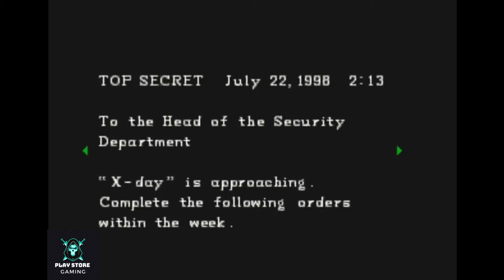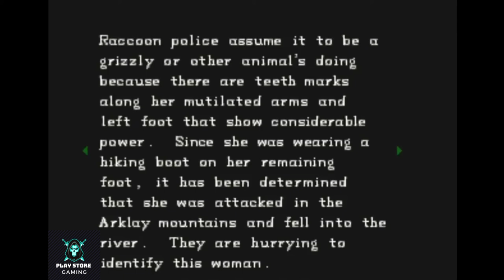Resident Evil 1 (1996) Full Gameplay Walkthrough Part-4 in 2021 ( Full 1080p PS1 & Emulator )